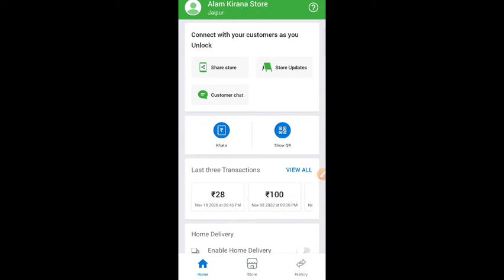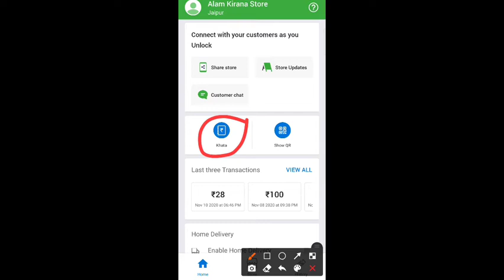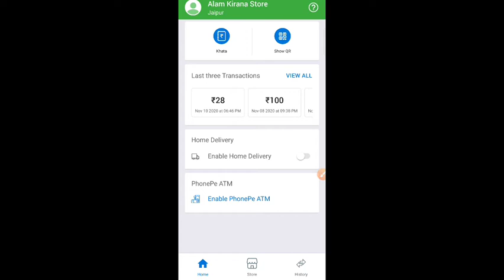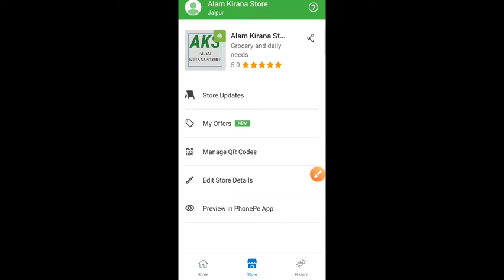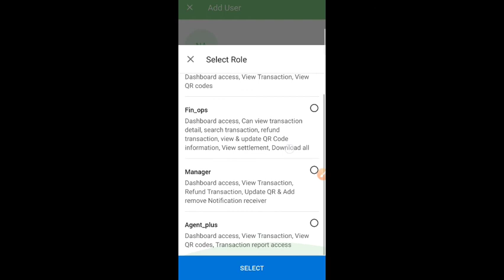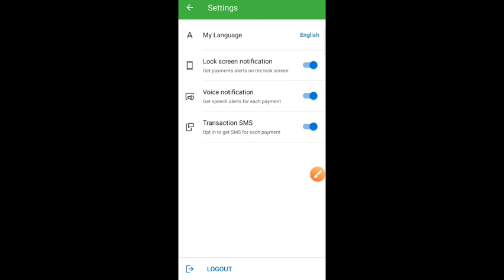How to use phone pe business account । फोन पे मर्चेंट अकाउंट कैसे इस्तेमाल करे । PhonePe merchant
How to use phone pe merchant account
How to use PhonePe bussiness account
Phone pe marchent
Phone pe account kaise use karte h
Phone pe account ko kaise banate h
How to use phone pe account
How to order qr code
Phone le
PhonePe